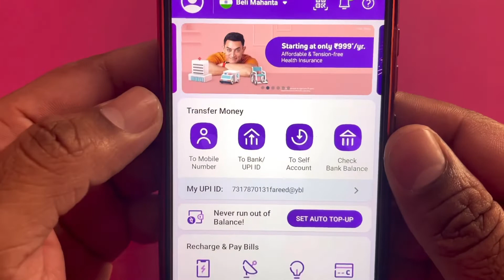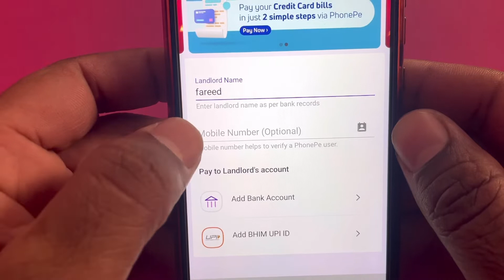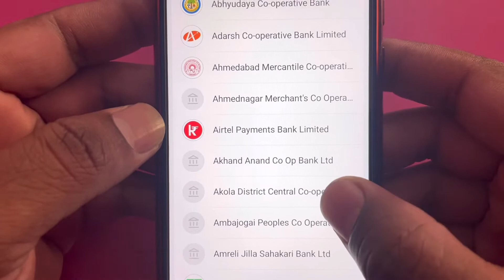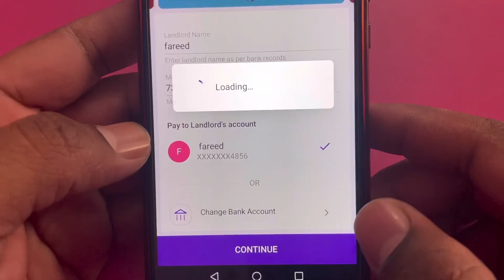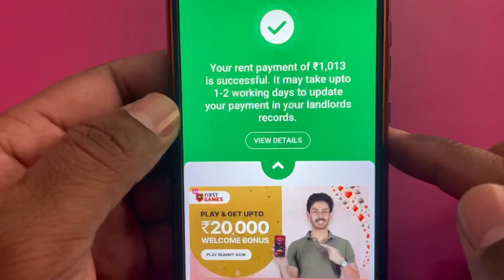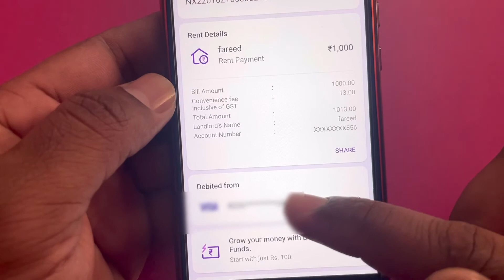Credit Card to bank account money transfer | Credit Card to bank account money transfer free.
Credit card to bank account money transfer,credit card to bank account money transfer free,credit card to bank account money transfer Tamil